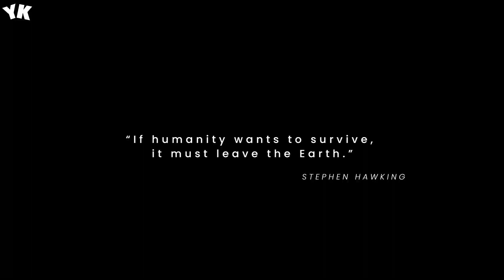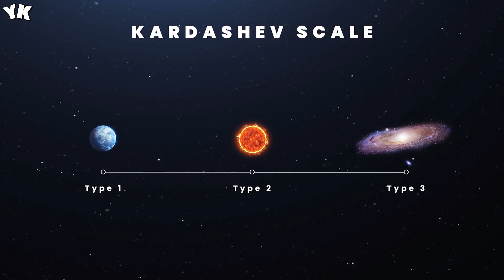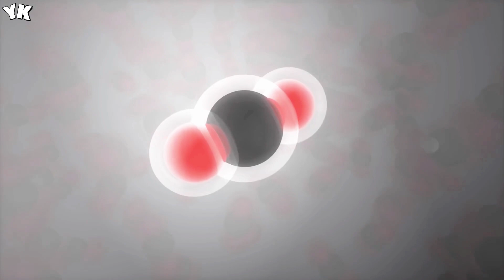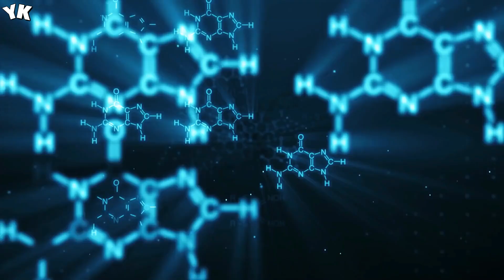Journey Towards the End of Times - You Know